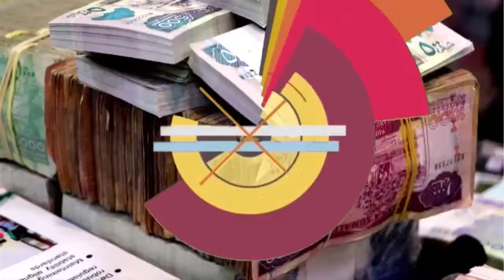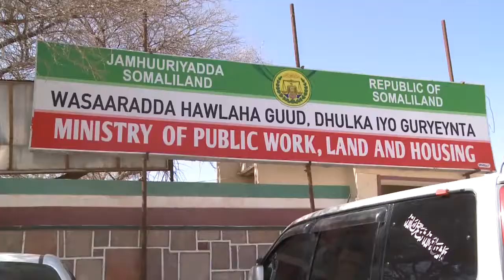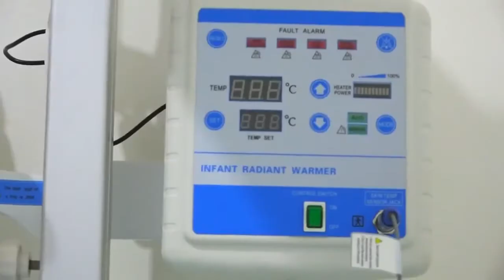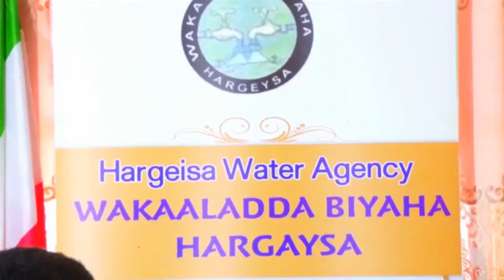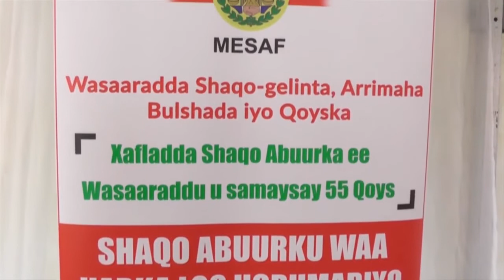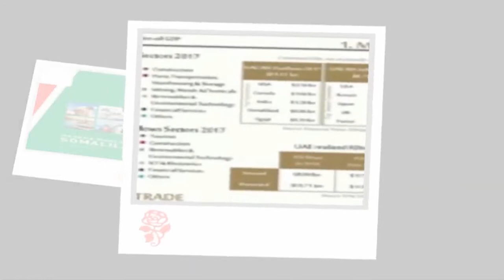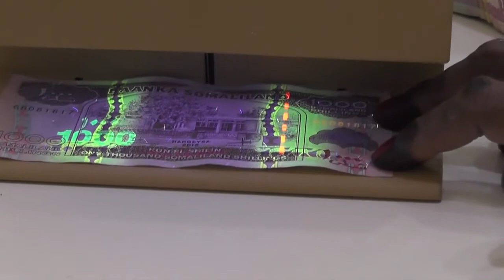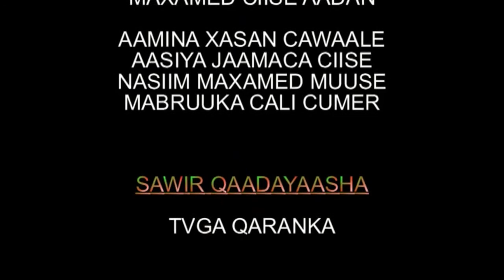WAXQABADKA XUKUUMADA SOMALILAND EE SANADKA 2 AAD © SLNTV 2019